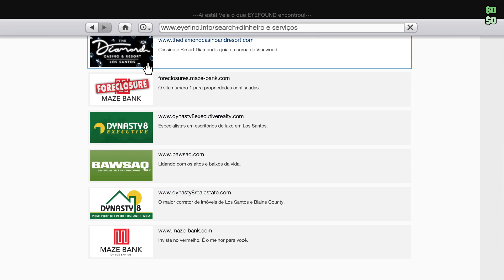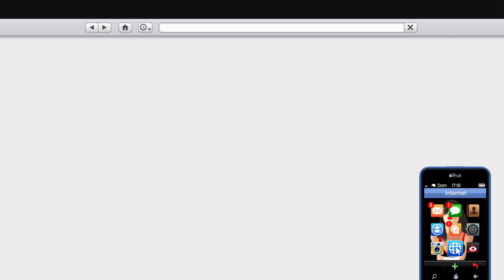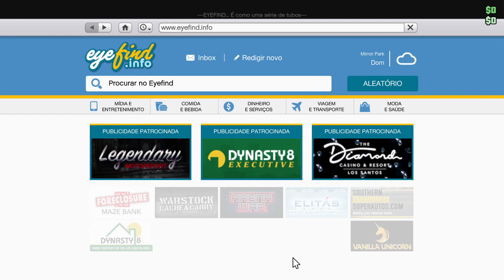COMO COMER LANCHE E COLOCAR COLETE SEM ENTRAR NO MENU DE INTERAÇÃO